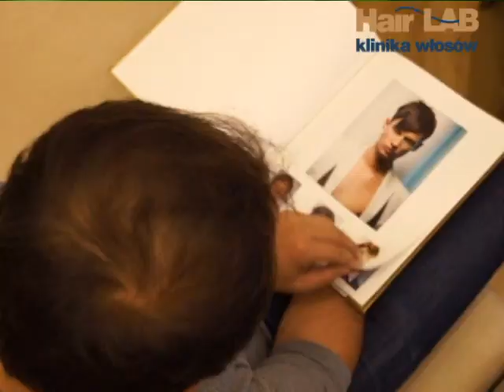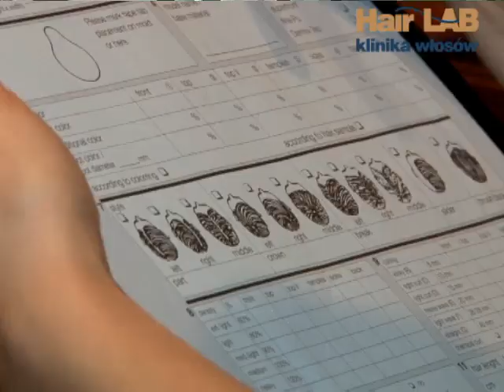Męska Rzecz- łysienie nie będzie już problemem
Klinika włosów Hair LAB oferuje systemy niechirurgicznego uzupełniania włosów dedykowane pod potrzeby mężczyzn. Po obejrzeniu materiału dowiesz się jak łatwo możesz uporać się z zakolami, łysiną czy rzadkimi włosami.